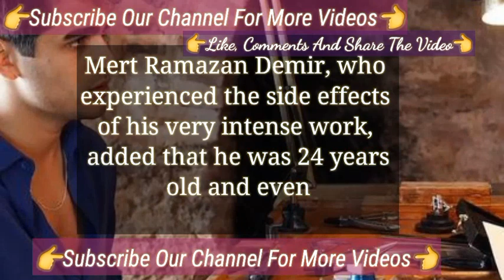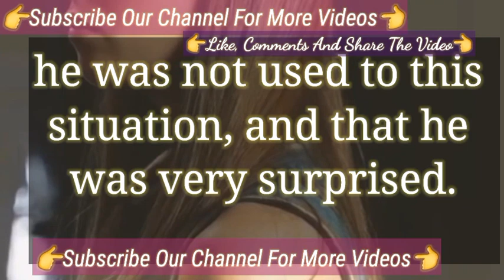Mert Ramazan Demir who Impressed By His Character | Turkish Tv Series Yalı Çapkını Afra Saraçoğlu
Mert Ramazan Demir who Impressed By Her Character | Turkish Tv Series Actor Yalı Çapkını Afra Saraçoğlu
Mert Ramazan Demir who Impressed By Her Character | Turkish Tv Series Yalı Çapkını Afra Saraçoğlu